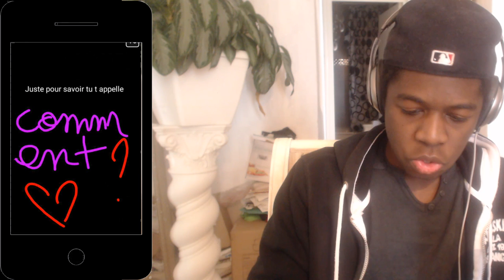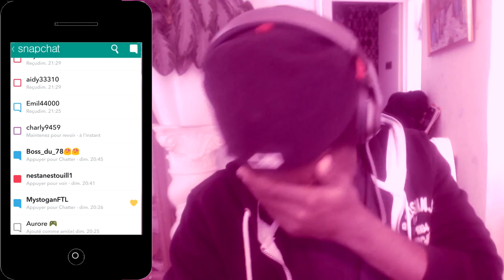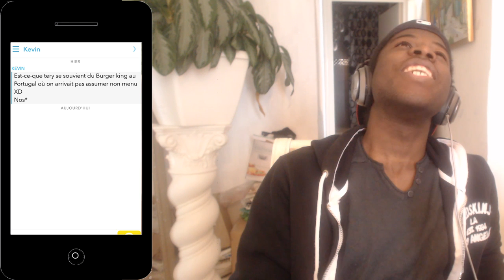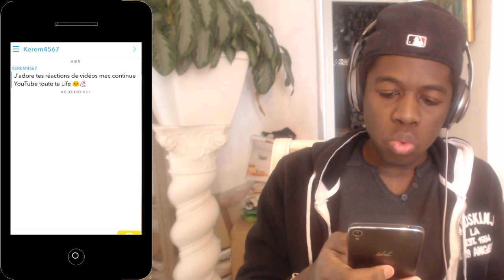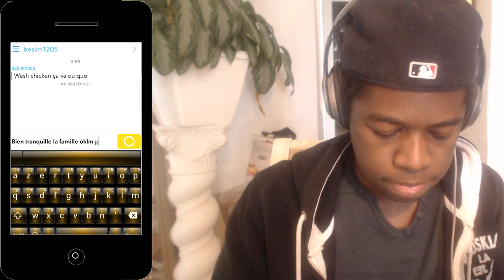J'OUVRE VOS SNAPCHAT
300 likes pour une suite ?